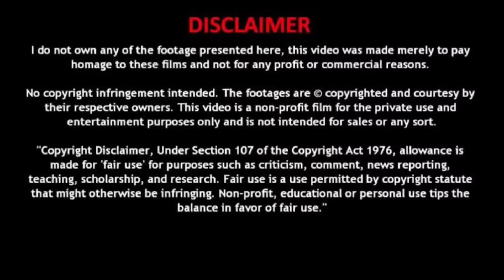ஜிம்முக்கு workout பண்ண வராங்களா இல்ல correct பண்ண வராங்களா 🤣 😂 | 40+ gym funniest moments 🏋️ comedy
Funnt moments happened  in jym try not laugh challenge funny jym moments